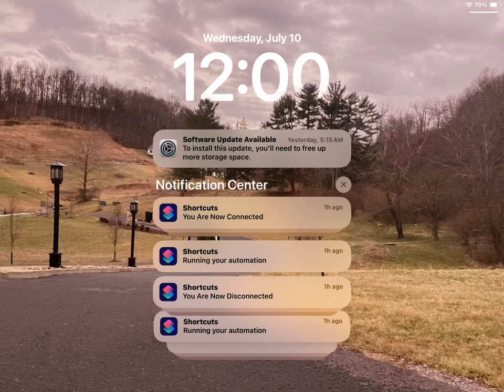July 10, 2024